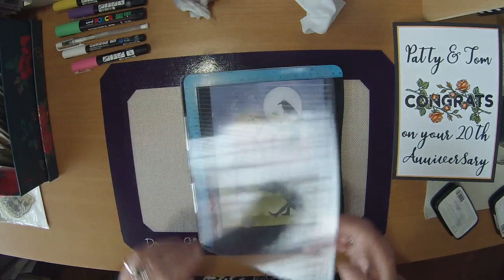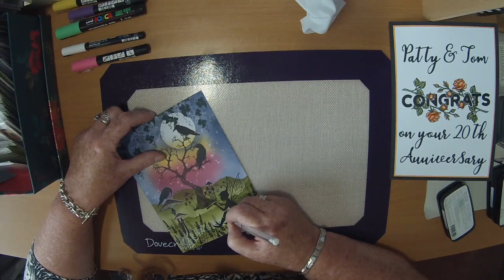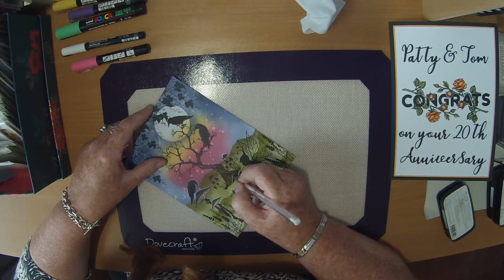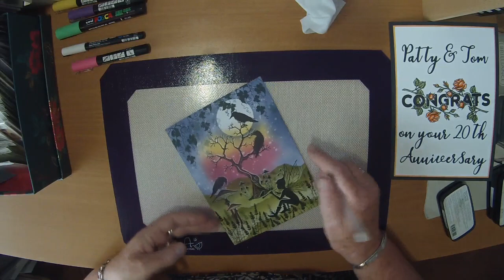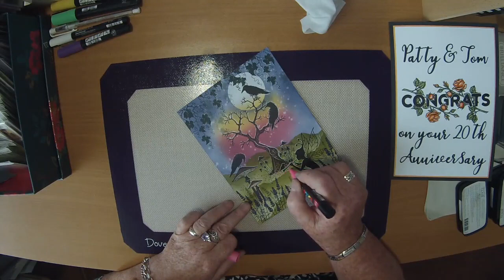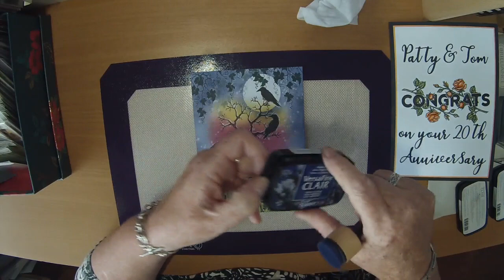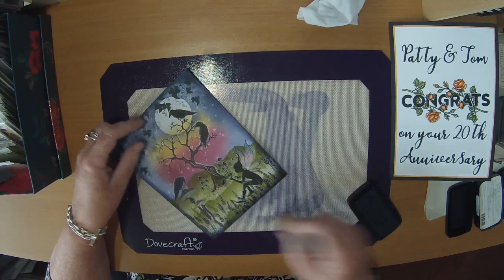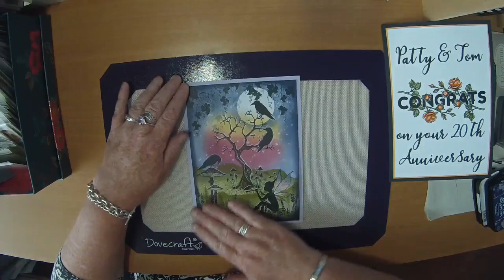Soothing Tunes, A Surprise Tutorial Using Lavinia Stamps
Thanks!

Products Used:

TOOLS:
Crafts-Too Press To Impress Stamping Platform
Blending Tools
Size 3 Fan Brush
2" Acetate Moon
5.75" x 8" 300gsm Card

INKS:
Ranger Distress Oxides
Barn Door
Fossilized Amber
Seedless Preserve
Chipped Sapphire

Ranger Distress Ink
Peeled Paint

Tuskineko Versafine Clairs for Stamping
Rainforest
Nocturne
Pinecone
Medieval Blue

PENS:
uni-ball Signo
White Gel-pen

White
Violet
Pink
Yellow

Gelly Roll Glitter Pens
Blue
Pink

Fineliner  Color Pen
Black 0.4mm

STAMPS:
Lavinia Stamps by Tracey Dutton
Meadow Mushroom LAV563
Sacred Tree LAV437
Lavender LAV093
Sky LAV357
Crows LAV540
Slender Mushrooms Mini LAV151
Vine Flourish LAV599

Other Items Used are available from Craft Stockists Worldwide

Remember:
Keep comments respectful and to follow YouTube's Community Guidelines: